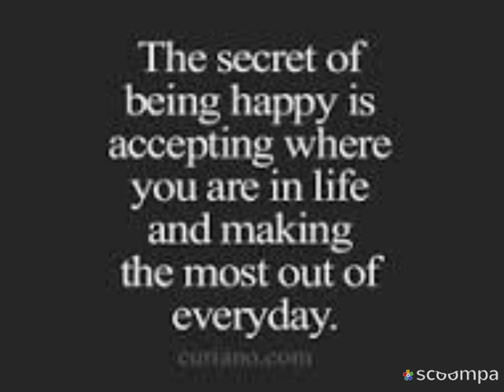Proverbs and quotes إقتباسات وحكم وأقوال مأثوره